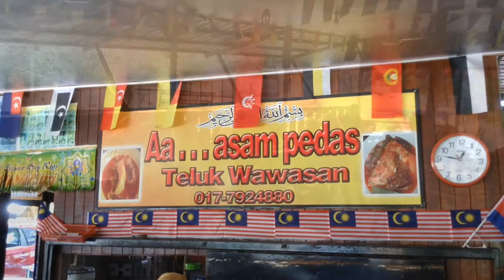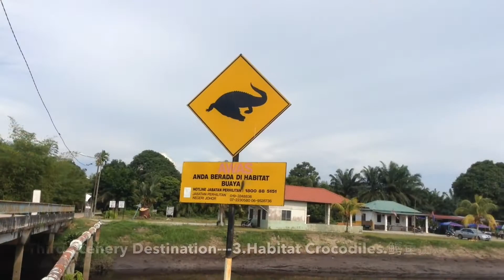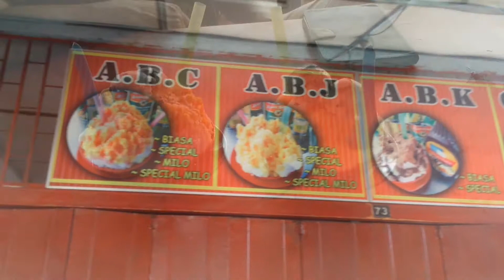The Northern Batu Pahat---Pantai Teluk Wawasan/Semerah Padi Sawah/Sungai Sarang Buaya---峇株最北方风光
Visit Batu Pahat---discover the scenary of northern Batu Pahat
Producer : TKT
Presented by TKT Media